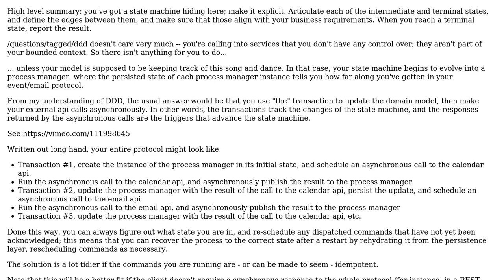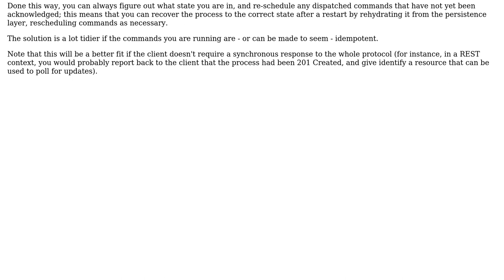Software Engineering: Transactional consistency with external API calls (2 Solutions!!)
Software Engineering: Transactional consistency with external API calls

With thanks & praise to God, and with thanks to the many people who have made this project possible! | Content (except music & images) licensed under CC BY-SA | Music | Images & others | With thanks to user VoiceOfUnreason user Rafael Companhoni user Alexey Zimarev and the Stack Exchange Network Trademarks are property of their respective owners. You are responsible for your own actions.